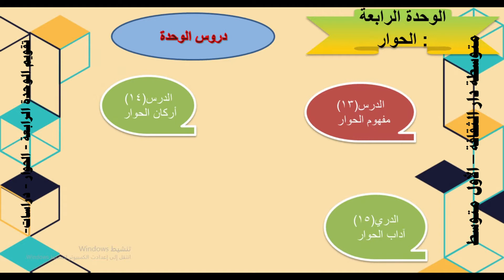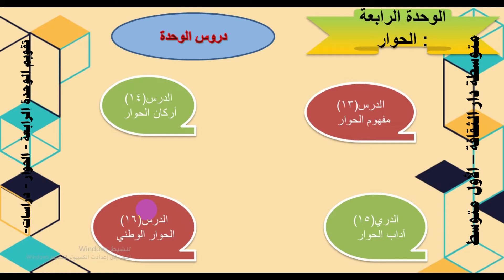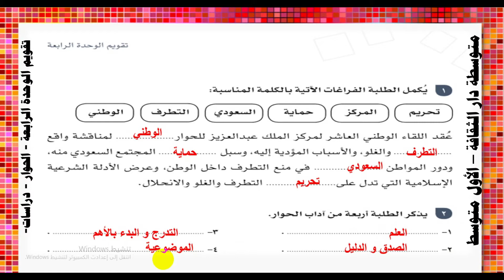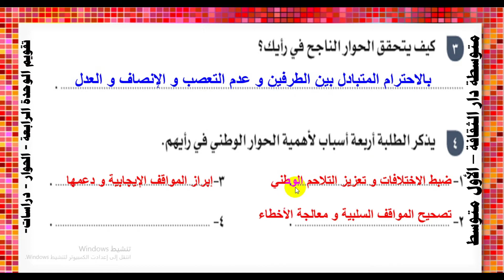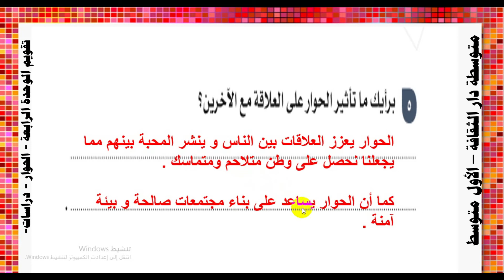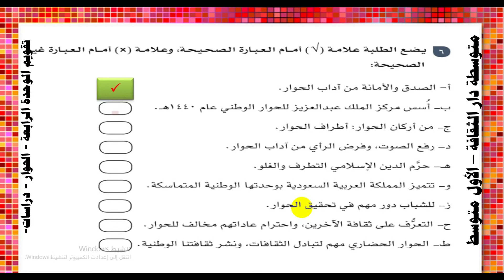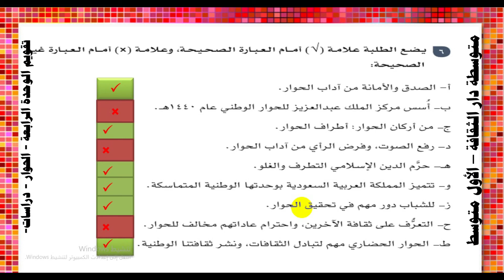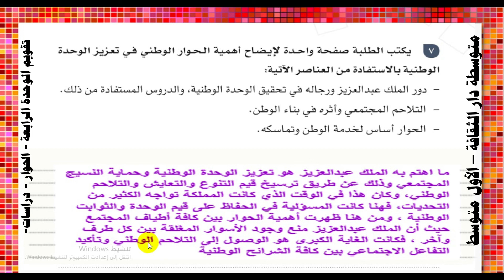تقويم الوحدة الرابعة الحوار دراسات أول متوسط